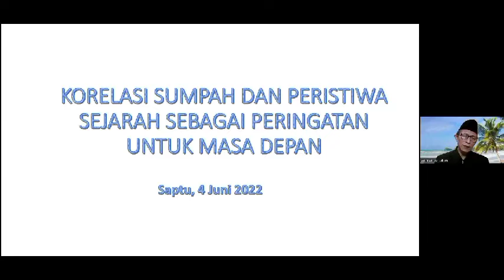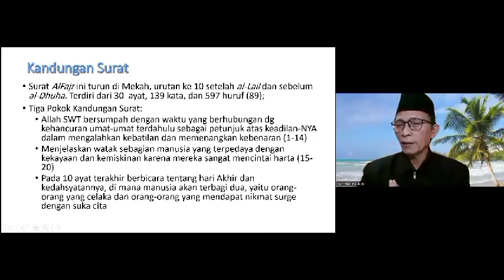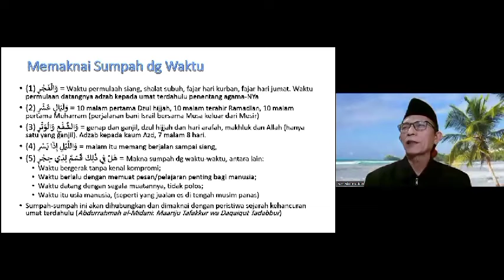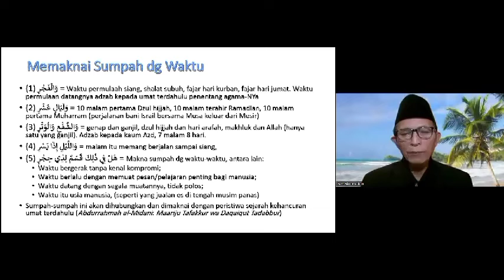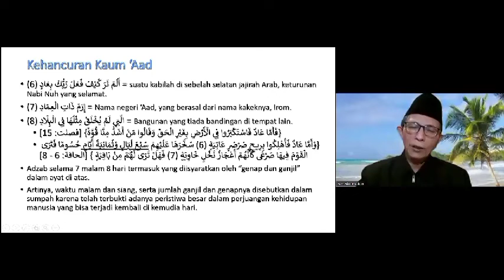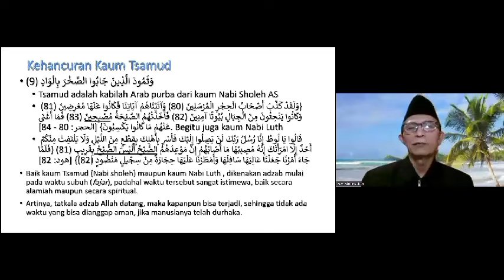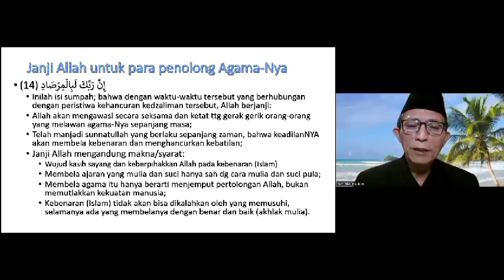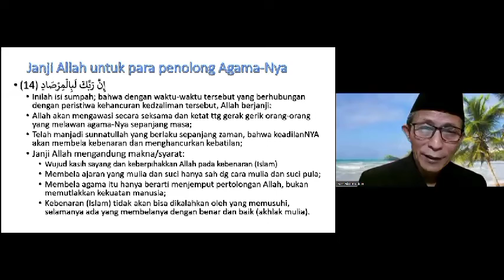Kajian Tafsir Tarbawy 4 Juni 2022